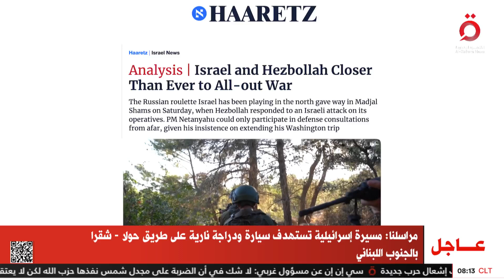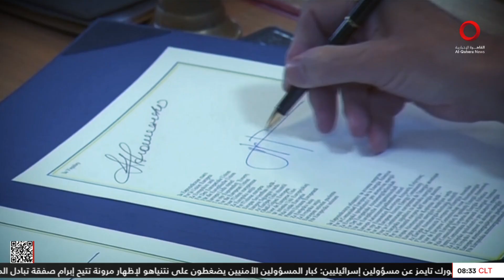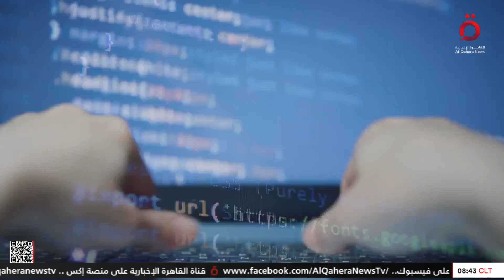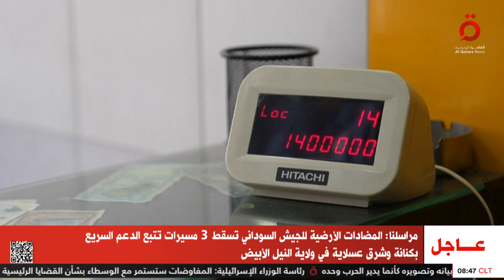نشرة أخبار الثامنة صباحًا من القاهرة الإخبارية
29/7/2024